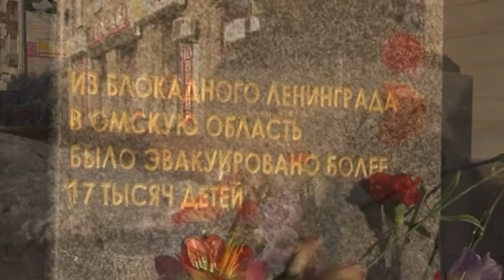Патриотическая акция «Память»